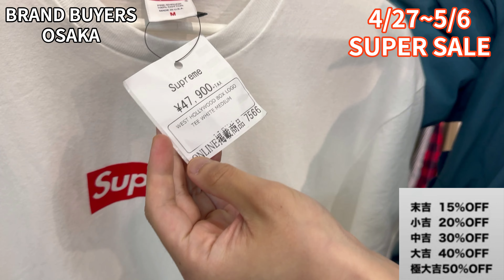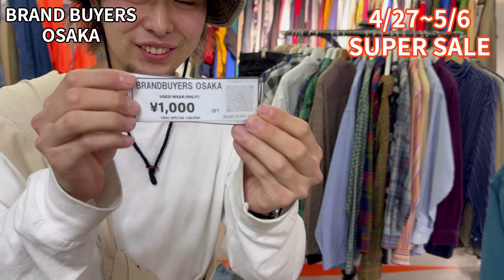ブランドバイヤーズ 4月27日よりゴールデンウィーク 伝説のおみくじスーパーセールが再来‼︎ ヴィンテージは1000円引きクーポン配布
4月27日12時よりおみくじセール開催‼︎
皆様のご来店をこころよりお待ち申し上げております‼︎

BRAND BUYERS OSAKA Instagram

大阪府大阪市大正区三軒家東1-21-4
12:00-21:00